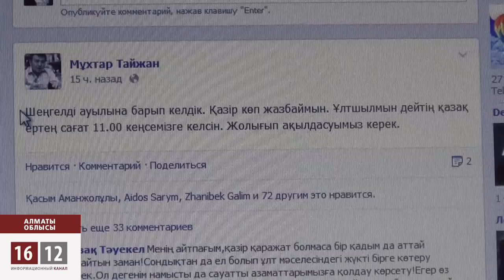Шеңгелдідегі қақтығыста бір адам қаза тапты / 1612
Алматы облысына қарасты Шеңгелді ауылында орын алған жастар арасындағы қақтығыстан 29 жастағы жігіт көз жұмып, екіншісі сол жердегі аурухананың жан сақтау бөлімінде жатыр.  Ал, сол азаматтарға оқ атты делінген екі күдікті іздестірілуде. Осы оқиғадан кейін шешен ұлтының екі азаматы қазақ жігіттеріне оқ атты деген ақпарат тарай салысымен, әлемуеттік желілерде бұл «ұлтаралық қақтығыс» деген сипат алды. Қайғылы жағдайдың болуына шын мәнінде қандай себептің болғанын анықтаймыз деп өздерін «ұлтшыл патриоттар» деп атайтын бір топ азамат оқиға болған ауылға барды